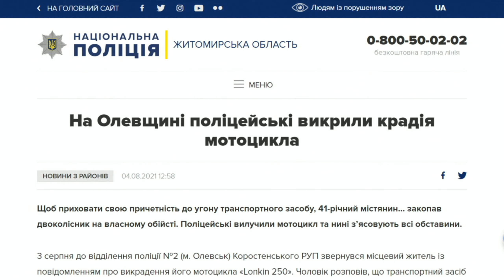На Житомирщині чоловік викрав мотоцикл, а потім закопав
Спочатку викрав, а потім закопав. Так 41-річний житель Житомирщини вирішив вчинити із чужим мотоциклом.